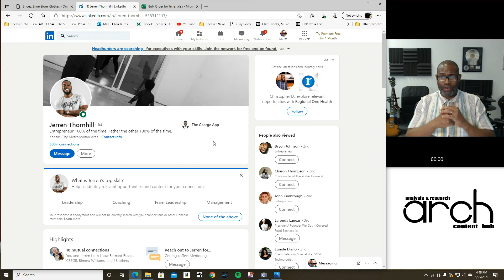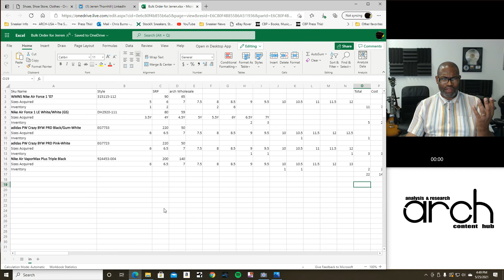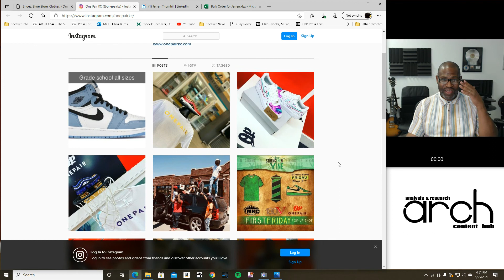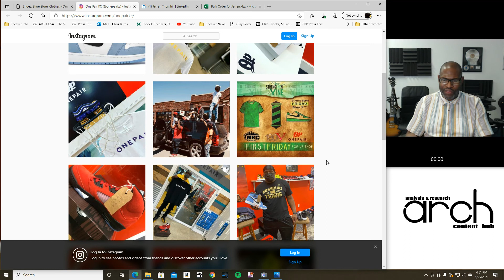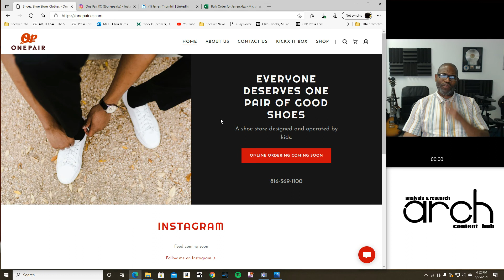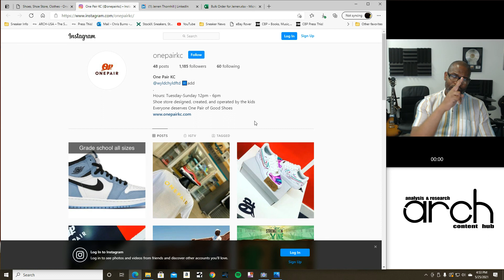Salute to One Pair KC - A Sneaker Shop Built to Uplift Kids and the Community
I had a chance to meet Jerren Thornhill yesterday after speaking with him on LinkedIn and learning more about his sneaker boutique concept OnePairKC. Jerren sat down with kids from the neighborhood to find out what they were interested in. His goal was to give the kids an alternative and to teach them entrepreneurship skills. The result is a sneaker shop that the kids are allowed to manage and operate. It's an amazing thing and I simply wanted to take a moment to celebrate his work and hopefully this reaches the right people and the team at OPKC can get more inventory. Let's make that happen.